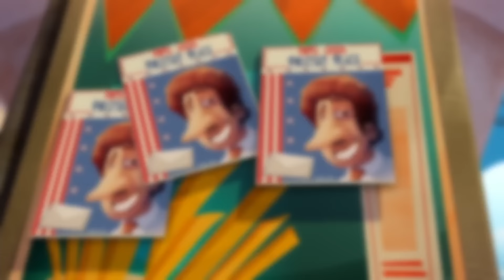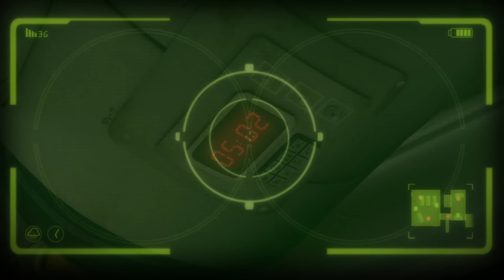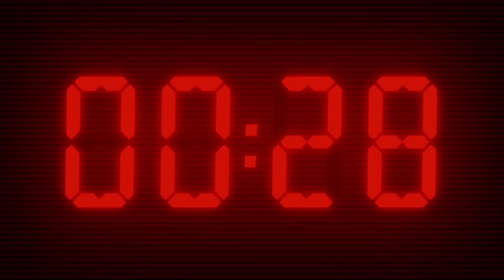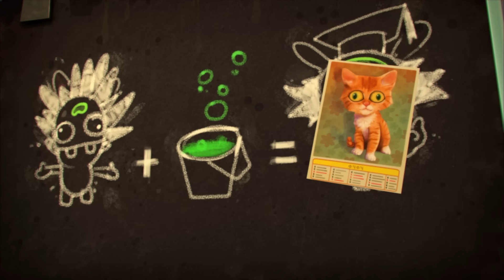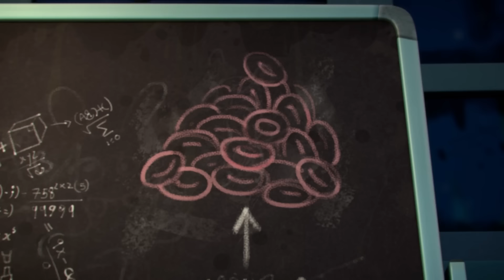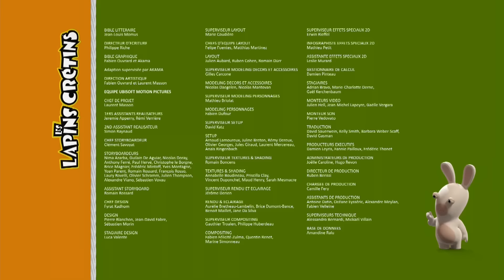Día de playa para los Rabbids ! | Rabbids La Invasión | Nueva compilación 2H |Cartoon para niños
¡Bienvenido al canal oficial de Rabbids Invasion !

Míralos mientras llevan sus locas travesuras a todas partes, ¡desde centros comerciales hasta el Polo Norte!